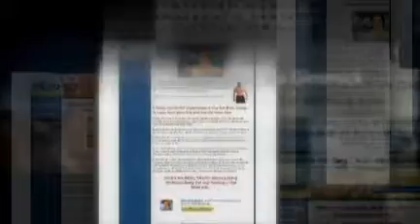Mike Geary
Mike Geary is the real deal and gives us killer abs no matter what! Kick it and Click the Link!!